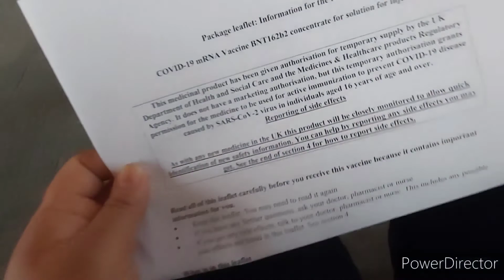My covid vaccination ( Pfizer) Day vlog , My experience side effects ? Indian's life in UK .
My vaccination day in UK . I got Phizer vaccine.
Indian mom in Uk

About me :

Hello everyone my name is Neha and i live in England .I make videos related to my life in the UK, pregnancy, newborn baby care and travel and food recipes .

5 Things i stopped doing  after becoming a mother | 5 चीजें मैंने मां बनने के बाद करनी बंद कर दीं

Newborn Feeding Essential | Breastfeeding and Bottle Feeding

Living in the UK  | pros and cons | ब्रिटेन में जीवन -अच्छा या बुरा | Living in England pros & cons